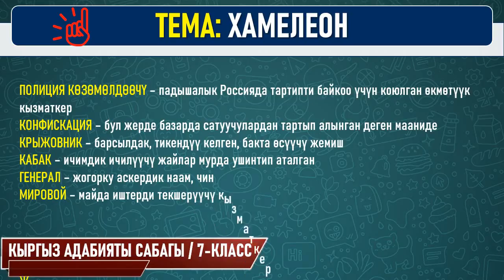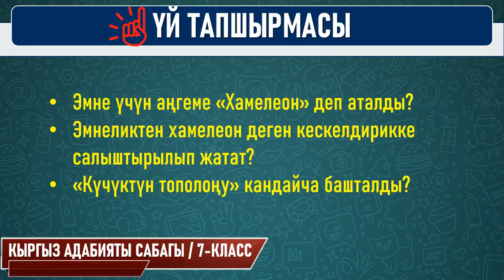КЫРГЫЗ АДАБИЯТЫ ǀ 7-КЛАСС ǀ ТЕМА: А.П.ЧЕХОВ "ХАМЕЛЕОН" ǀ ВИДЕО САБАК ǀ ИЛГИЗ ШАМЫРЗАЕВ